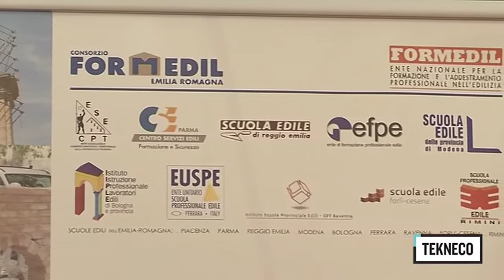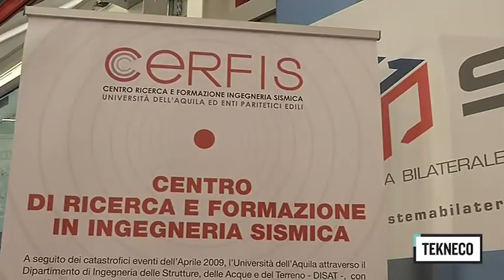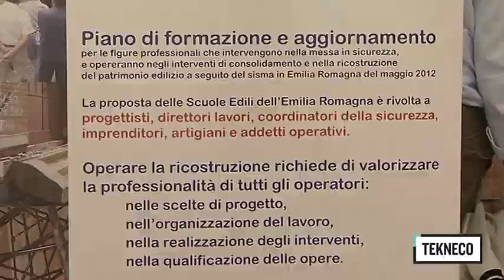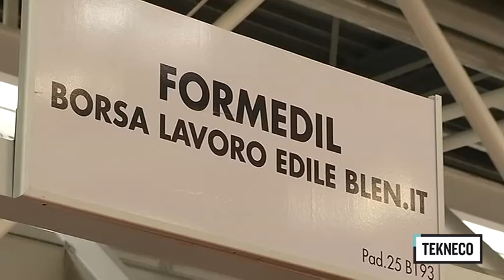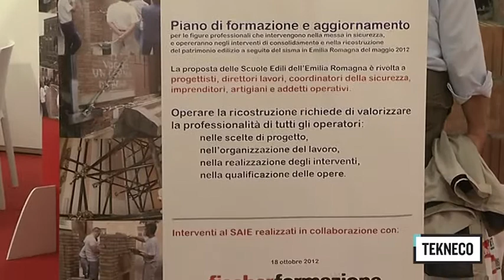Marco Gisotti intervista Claudio Cigarini e Maurizio Fanzini di Formedil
Dalla Piazza Green Habitat del SAIE 2012 a Bologna, le interviste di Tekneco alle aziende protagoniste. Marco Gisotti di Tekneco intervista Claudio Cigarini, Direttore della Scuola Edile di Reggio Emilia del Consorzio Formedil Emilia Romagna e Maurizio Fanzini, Referente nazionale della Borsa Lavoro Edile nazionale e Direttore della Scuola Edile di Parma.

Formedil si occupa di formazione del personale di impresa, nuovi operatori e tecnici che siano in grado di rispondere alle esigenze del mercato edilizio in continua evoluzione. L'impegno è quello di adeguare l'offerta formativa ai nuovi sistemi edilizi: il know how dei nuovi materiali, delle nuove tecnologie e il nuovo indirizzo del costruire vengono così trasmessi a tecnici e operatori sempre più specializzati.

La forte esigenza di professionalità e di specializzazione, alla luce delle nuove norme costruttive, rappresenta la chiave di volta per superare l'attuale contingenza. Ne chiarisce l'importanza anche Maurizio Fanzini, che attraverso la Borsa Lavoro Edile, promuove la riqualificazione e la formazione continua di operatori e aziende del settore.

Rispetto all'evento sismico che ha colpito recentemente l'Emilia, inoltre, Formedil propone un piano formativo organico che, grazie anche al coinvolgimento di ordini e collegi professionali, è in grado di rispondere in maniera omogenea e integrata alle esigenze di ricostruzione e riqualificazione del territorio.